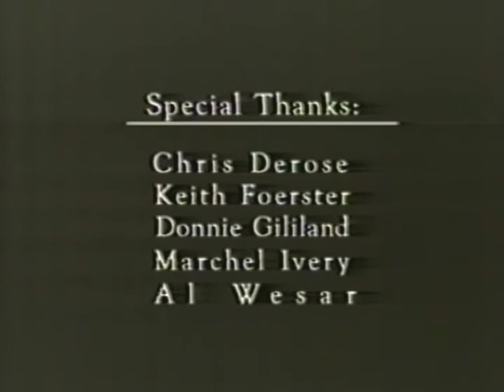Lush Life (1991) An Ed Hagan Documentary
Also featuring:
Donnie Gililland, guitar
Al Wesar, bass
Chris DeRose, guitar
Marchel Ivery, tenor sax

written, directed and produced
by Mark Elliott & Rob Hoegee